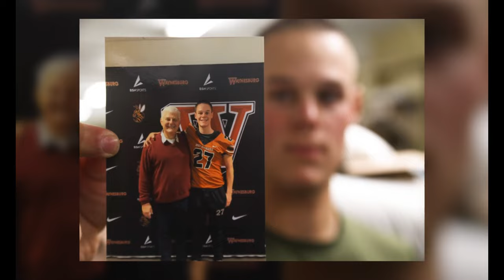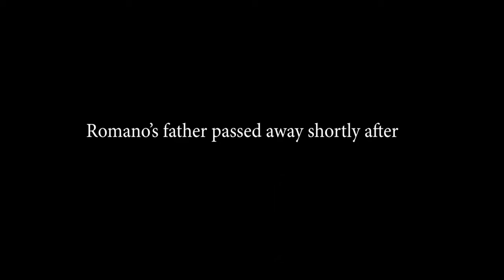Pfc. Christopher Romano, with Bravo Company, 1st RTC, shares the story of losing his father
Pfc. Christopher Romano, with Bravo Company, 1st Recruit Training Company, shares the story of losing his father while in recruit training on Marine Corps Recruit Depot Parris Island, Jan. 28, 2022. Romano describes how his father passing away while in training has pushed him to keep moving forward. (U.S. Marine Corps video by Cpl. Godfrey Ampong)

PARRIS ISLAND, SC, UNITED STATES
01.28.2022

Film Credits: Video by Cpl. Godfrey Ampong